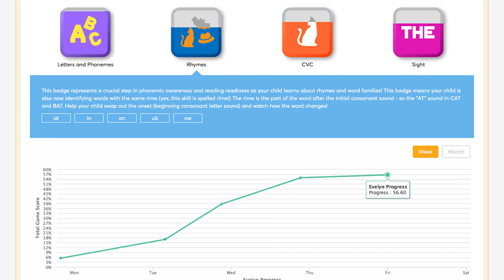Play with Square Panda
Start early, make it fun, make it phonics, use multisensory learning - PLAY with Square Panda!

Why Square Panda? Square Panda is an award-winning phonics learning system that takes a multisensory approach to teaching, helping kids ages 2 to 8 to read using touch, sight, and sound.

Interested in learning more?